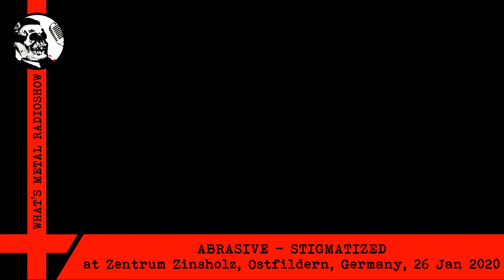Live ABRASIVE (Stigmatized) 2020 - Zentrum Zinsholz, Ostfildern, Germany, 26 Jan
Recorded using a sinful mobile phone.